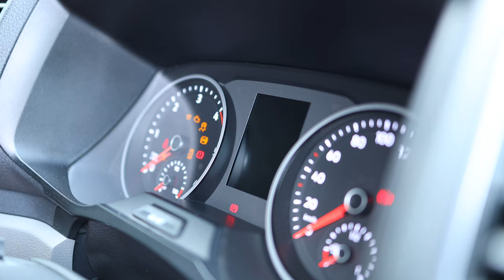I lost my job! What's next?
That's it. After years and years of running businesses on the side, life has given me the push I needed to go all in. No more safety nets and excuses.

Moving forward, all my efforts will be given to this channel and A-Frame Surf Media.

🛣 VAN: 2023 Volkswagen Crafter - Mid Wheel Base - High Roof - Front Wheel Drive

 • Canon Lenses - (24mm -105mm f/4) - (16mm f/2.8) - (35mm f/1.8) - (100mm-400mm f/5.3)

Sydney / Australia